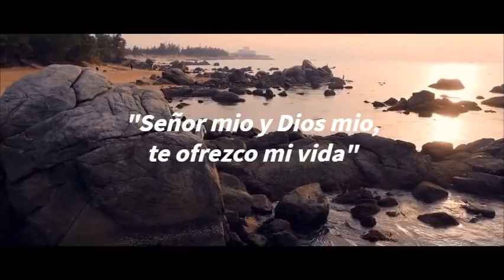Mónica, llamada a dar la vida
Quinto y ultimo video sobre la vida de Hna. Mónica Loyarte, dominica de Santa Catalina de Siena, misionera en Uganda.
¡El momento decisivo de la ofrenda de su vida!